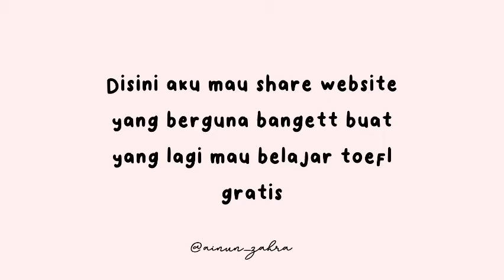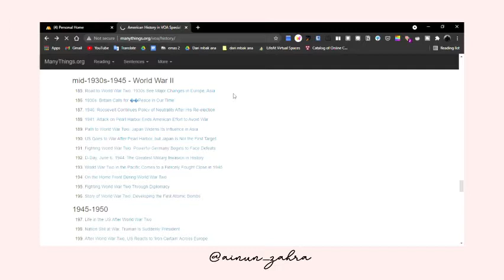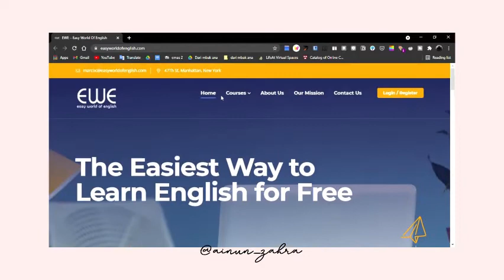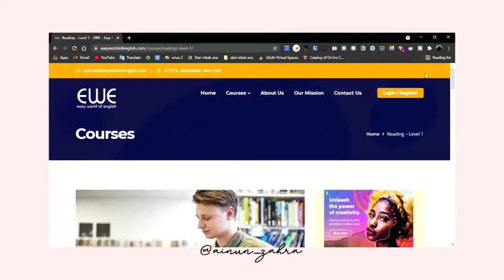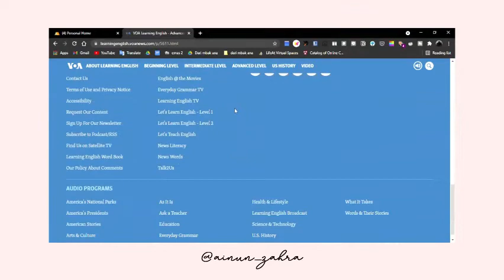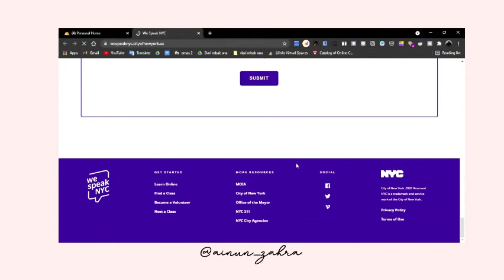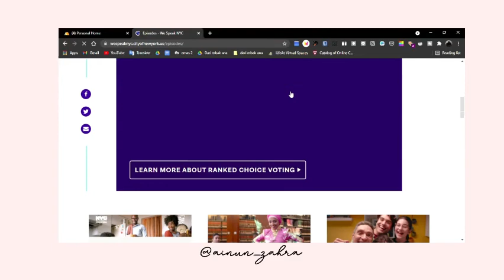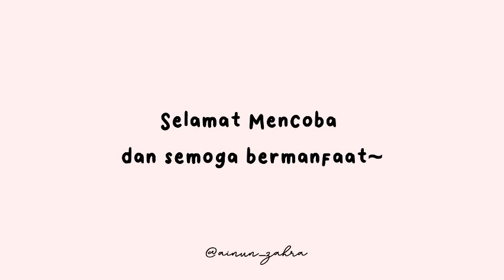5 Rekomendasi Website Belajar TOEFL Gratis !! I Recomended buat pemula sampai Advance !!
Zaman Sekarang belajar TOEFL gratis dirumahaja bisa bangett. Beberapa website / situs online yang bisa dipake buat melatih kemampuan bahasa inggris kamu. Di beberpa website juga udah di kelompok in mulai dari beginner sampai advance. Jadi ga perlu lagi keluarin banyak banya uang buat Tryout Toefl hihi. Semoga bermanfaat yaaa~

Bantu aku juga biar bisa bantu kalian dengan cara
Like dan komen kalian butuh rekomendasi apa lagi si ?
Share juga ke temen temen kalian biar pada tau~

Terimakasi, Luv u all~